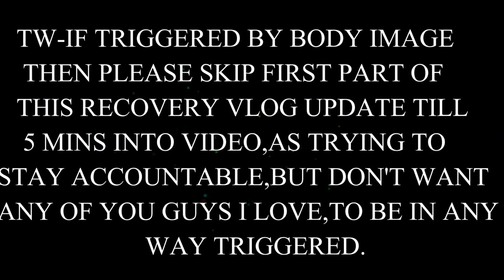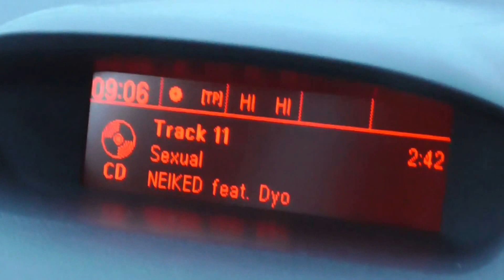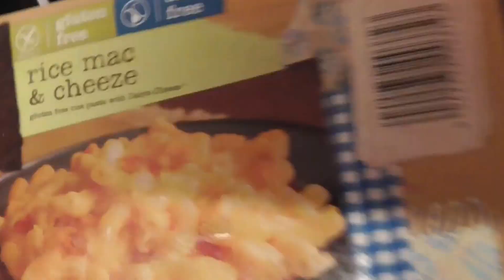Recovery Update Vlog,Slaughterhouse Vigil,Positive News And Some Dire Singing Lol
MY WEEKLY RECOVERY UPDATE,AND ALSO OUR VIGIL AT ROBERTSON HAMCURERS SLAUGHTERHOUSEWITH SAVE MOVEMENT SCOTLAND.HOPE YOU CAN ALL JOIN ME ON MY YOUNOW STREAM TODAY AT 12NOON ON 12TH JANUARY FOR MY 37TH BIRTHDAY AND 1YR ON YOUTUBE AND 1YR VEGANNIVERSARRY.

🌎NutritionFacts.org
Plant-Based Diets for Diabetes

Want to donate to My youcaring fund set for trip to Australia
You Want to Send me Anything-Tommy Kelly,36 Wingate Avenue,Dalry,Ayrshire,Scotland KA244AZ.   List of Eating disorder support services I recommend and volunteer with  B-eat UK eating disorders Service Men And Boys Eating&Exercise disorders Scotland See Me Scotland Mental Health Charity
All Monetisation proceeds of my content goes to combination of following charities-B-eat UK eating disorder service,See Me Scotland,Cancer Research UK,Diabetes UK,Stroke&Heart attack Scotland and also Animal Welfare.